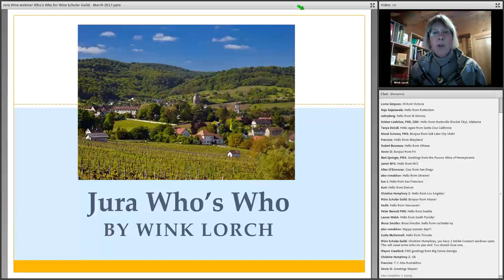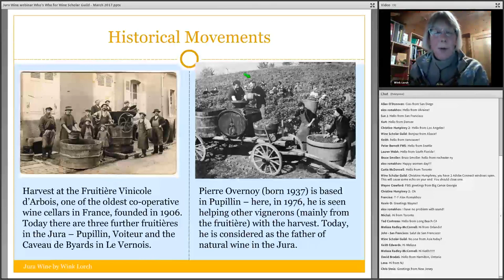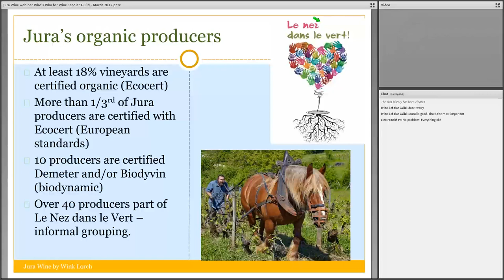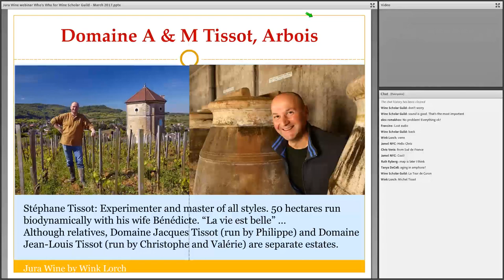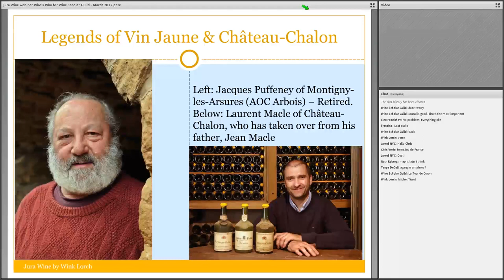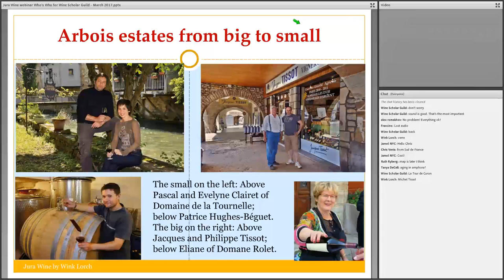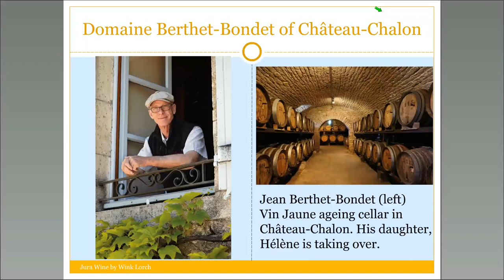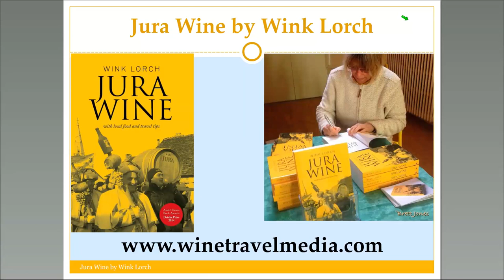WSG Studio - Jura Who's Who with Wink Lorch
Tissot, Overnoy, Puffeney, Macle… These are the producer names that have been on Jura aficionados’ lips since the little eastern French region started emerging onto export markets.

But, they are far from the only winemakers who matter there, and even with these there’s more to their story than their name on the label suggests.

Join WSG Studo and Wink Lorch for a delve into history looking at the people who made Jura what it is today along with a glance at who’s making waves and why.

👩🏼‍🏫  Meet Our Speaker:
Wink Lorch, wine writer, educator, and editor. Lives partly in London and partly in the French Alps, one hour from Geneva. She is a specialist in the wines of Jura and the French Alps. Following successful funding on Kickstarter, in 2014 She wrote and self-published Jura Wine, the only book in English on the wines of the Jura, which won the award in the Drinks category for the André Simon Awards 2014.

🎯Like our videos? Sign up for WSG Studio, and get access to all the wine video content you have been looking